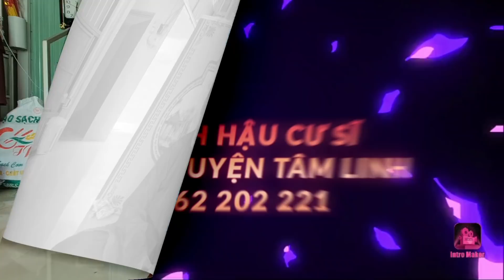THÀNH HẬU CƯ SĨ- P2 CÔ 8 ĐÃ ĐẠT THANH TỊNH VÀ AN LẠC TRÊN ĐƯỜNG TU.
thanhhaucusi co8 anlac phongsanhtieunghiệpcuốitháng Thanhhaucusi# xin chân thành cảm ơn quý vị đã ủng hộ thành Hậu Cư Sĩ .
Nêu những hoàn cảnh khó khăn , già neo đơn, không còn sức lao động. vv.
rất cần sự giúp đỡ cộng đồng
🤝các anh Chị em MTQ các nhà hảo tâm ở xa muốn giúp cho CS hay những vị tu sĩ,cư sĩ, để các vị an tâm hành đạo.giúp hoàn cảnh nào trong video thì TH sẵn sàng nhận giúp, thay mặt quí vị đến tận  nhà,trao tặng tay cho người cần giúp đỡ
TK: VO THANH HAU
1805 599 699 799 chi nhánh AGRiBANK
Huyện vĩnh thạnh - Thành Phố cần Thơ